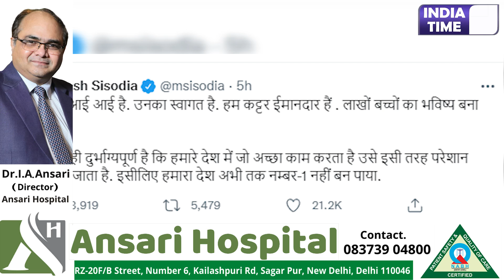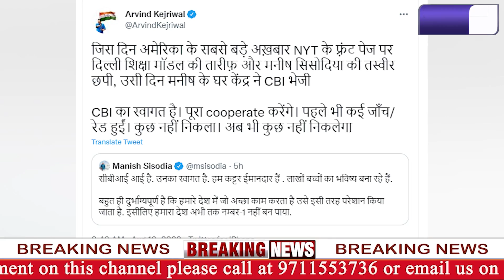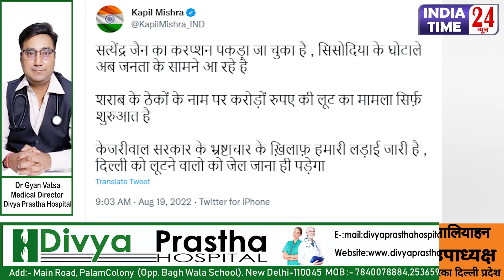CBI Raid: ManishSisodia के घर छापेमारी में भारी मात्रा में 12th की किताबें मिली :MLA Naresh Balyan